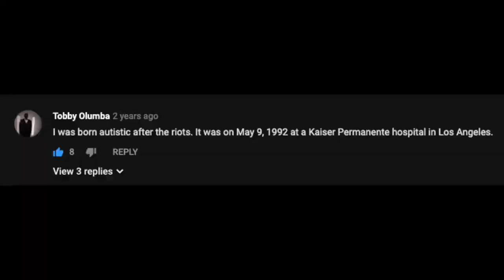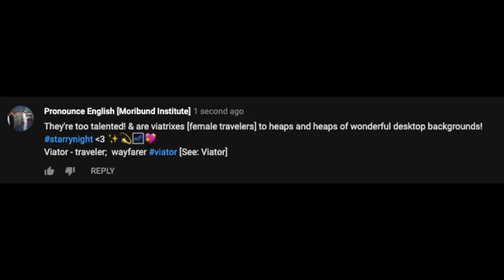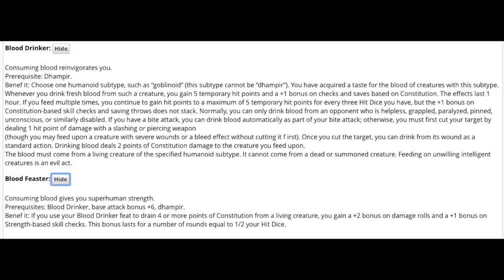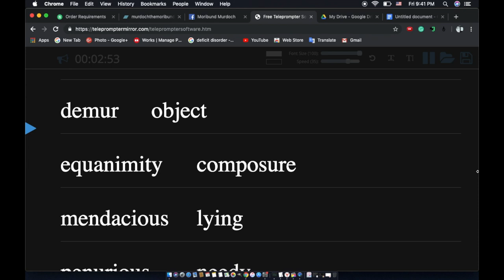Acerbity, 모자, Equal Rights Amendment, [A Screenshot Compilation]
夢の続き ~ Dreams Of Light ~
by Night Tempo